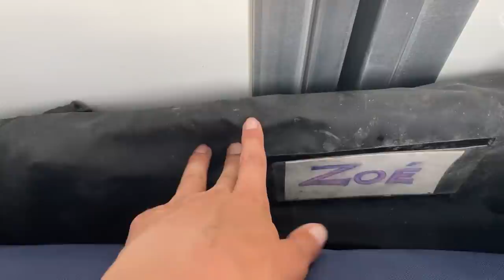Le Mag de Zoé : partir en concours partie 1 - Camion tour !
hello aujourd'hui on se retrouve pour une nouvelle vidéo, aujourd'hui je vais vous montrer comment j'organise mes affaires dans le camion pour partir en concours, je vous emmène donc avec moi ! c'est partiiiiiii !

aujourd'hui dernier jour pour précommander l'agenda ! voici le lien vers le

etre cavalière
avoir un poney
etre youtubeuse